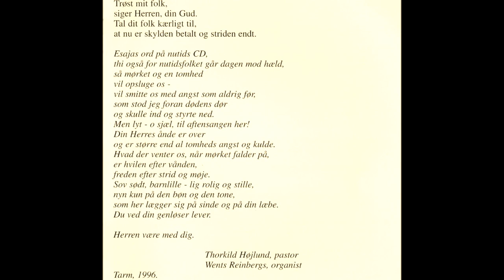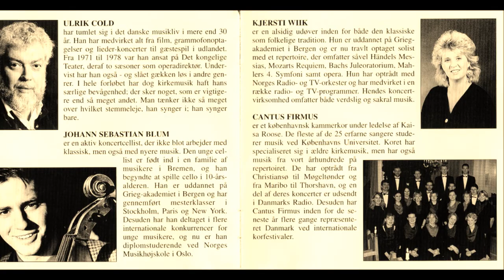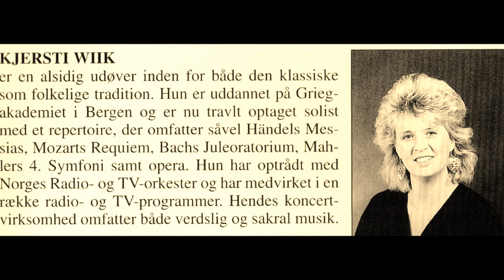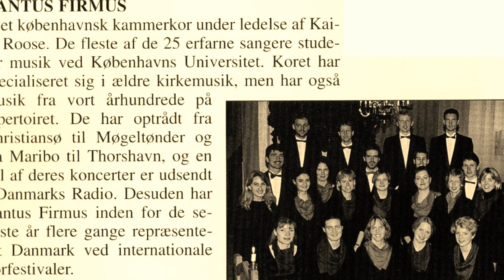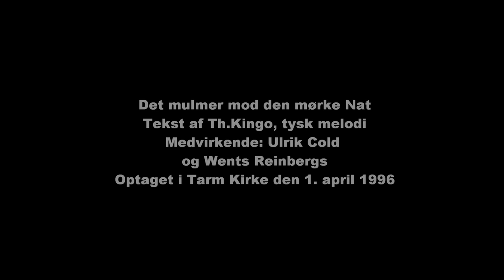AFTENSTUND i JYLLAND - Track17 - Det mulmer mod den mørke Nat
AFTENSTUND i JYLLAND – Track17 – Den mulmer mod den mørke Nat
Tekst af Thomas Kingo /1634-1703/, tysk visemelodi
Medvirkende: Ulrik Cold /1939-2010/ og Wents Reinbergs
Orgel bygget af TH.FROBENIUS & SØNNER /1956/
Optaget i Tarm Kirke den 1. April 1996 af Karin Jürgensen

Trøst mit folk,
siger Herren, din Gud.
Tal dit folk kærligt til,
at nu er skylden betalt og striden endt. /Es.40,1/

Esajas ord på nutids CD,
thi også for nutidsfolket går dagen mod hæld,
så mørket og en tomhed
vil opsluge os -
vil smitte os med angst som aldrig før;
som stod jeg foran dødens dør
og skulle ind og styrte ned.
Men lyt – o sjæl, til aftensangen her!
Din Herres ånde er over
og er større end al tomheds angst og kulde.
Hvad der venter os, når mørket falder på,
er hvilen efter vånden,
freden efter strid og møje.
Sov sødt, barnlille – lig rolig og stille,
nyn kun på den bøn og den tone,
som her lægger sig på sinde og på din læbe.
Du ved din genløser lever.
Herren være med dig.

Thorkild Højlund, pastor
Wents Reinbergs, organist
Tarm, 1996